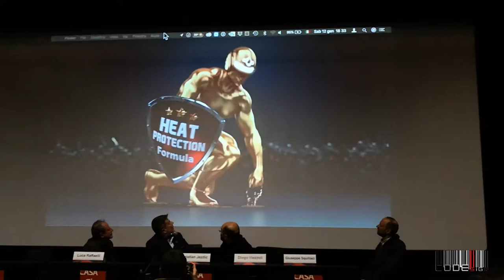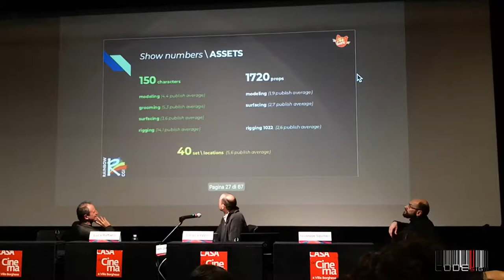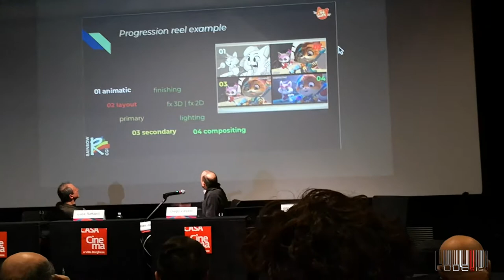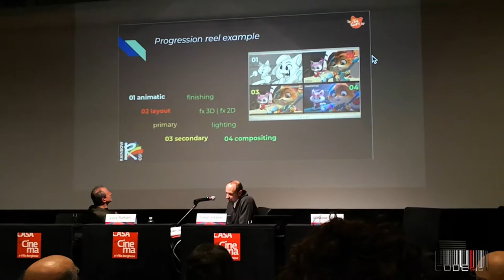1° Festival effetti visivi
Primo Festival degli effetti visivi alla Casa del Cinema a Roma.
Nel video alcune opere della mostra ed estratti del Panel Animazione Vs Effetti Visivi.
Sono intervenuti Diego Vezzoli (Rainbow cgi)
Cristian Jezdic (beQ entertainment)
il programma completo della giornata lo trovate caricato sul nostro sito, dove è presente anche una gallery con le slide della conferenza .